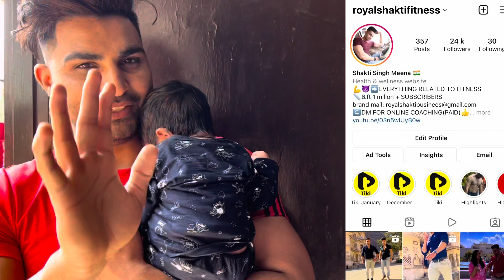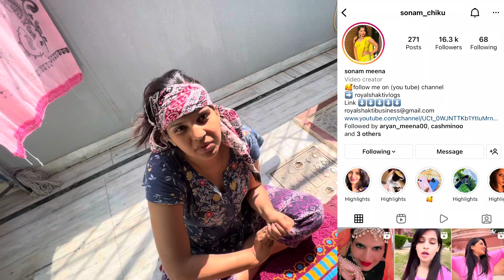Finally गाँव pohch Gaye | Nivanya Aai mamma ke गाँव pehli baar | Dodo ka welcome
mic 🎤 Rode VideoMic NTG On-Camera Shotgun Microphone